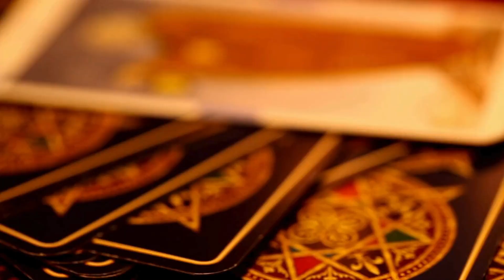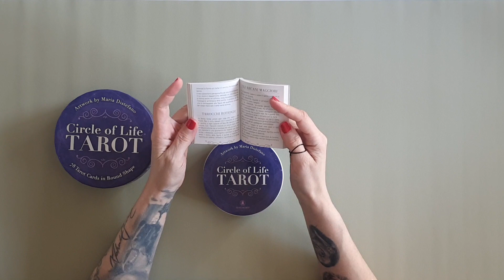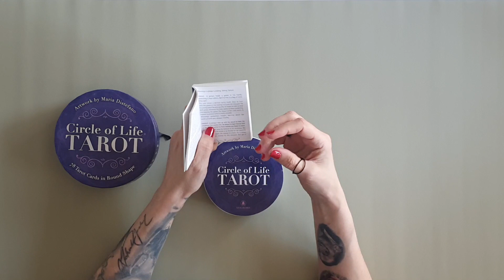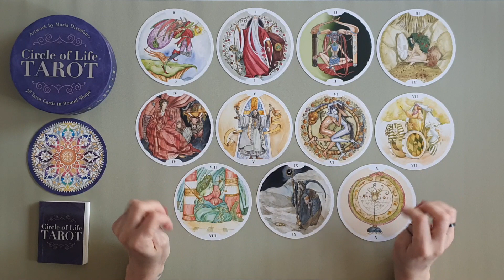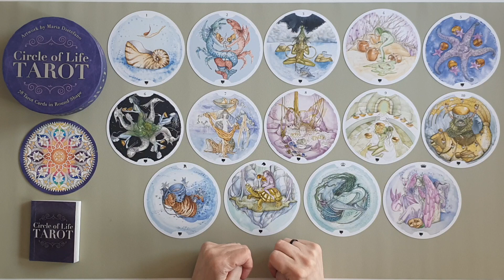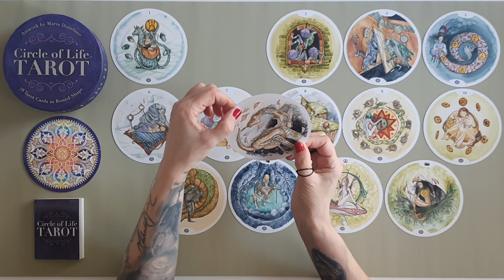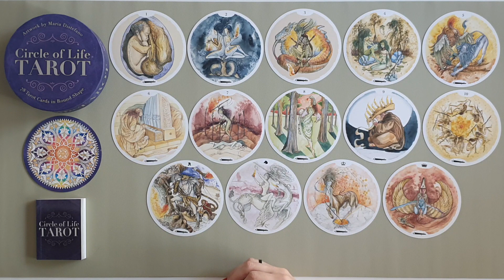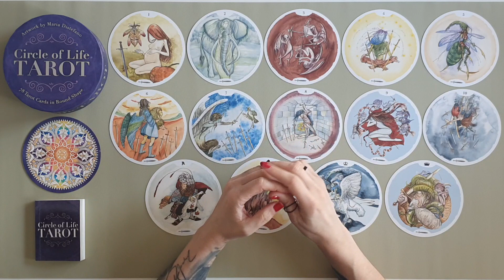Circle of Life Tarot - Lo Scarabeo - La Taroteca di Exoteric World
Ciao a tutte e a tutti, amiche e amici di You Tube!

Benvenuti alla nuova puntata relativa alla recensionemazzi della mia collezione di tarocchi .
Oggi andremo insieme a conoscere un mazzo di Tarocchi edito da loscarabeo , i

Vi ringrazio per l’attenzione che dedicherete al video e vi aspetto al prossimo appuntamento.
Ciao!

Sommario:
01:30 Analisi del mazzo
07:55 Analisi degli Arcani Maggiori
14:08 Slideshow dei 22 Arcani Maggiori
15:58 Analisi degli Arcani Minori

I Tarocchi recensiti in questo video sono:

Link utile per l’acquisto del mazzo

Di seguito vi elenco i link utili per seguirmi e per contattarmi.